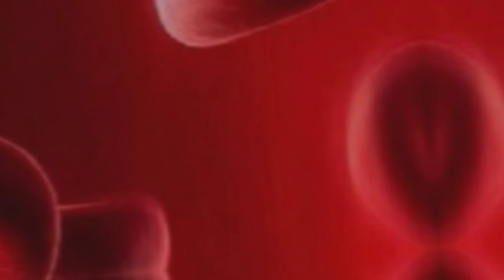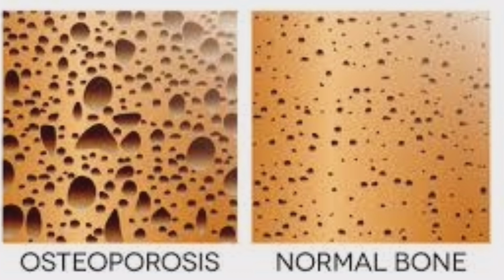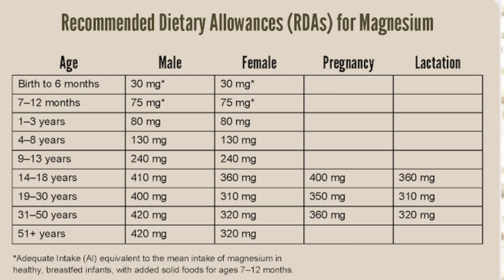ক্যালসিয়াম ও ভিটামিনD3 ছাড়াও হাড়ের জন্য সবচেয়ে বেশি প্রয়োজনীও ভিটামিন ? How to get strong bone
এই চ্যানেলে আপনাদের জন্য যেসব ভিডিও আপলোড করা হয়, তার একটা তালিকা দেওয়া হল ৷
ayurvedic_tips_and_tricks
health_problem_video
home_remadies
ayurvedic_treatment
lifestyle
skin_care
hair_care
health_care

আমাদের আরেকটি চ্যানেল লিংক শেয়ার করেছি।